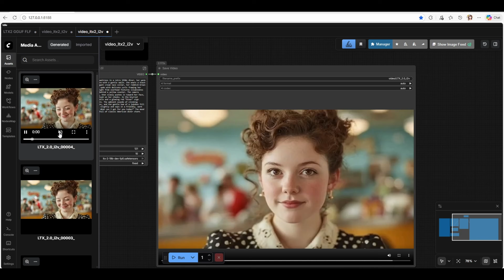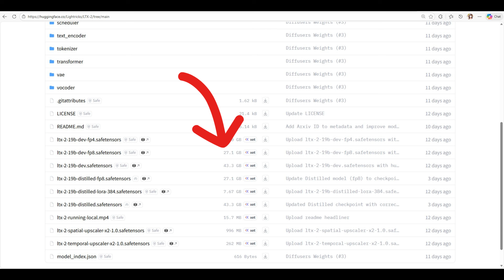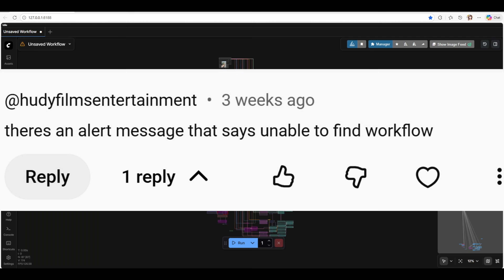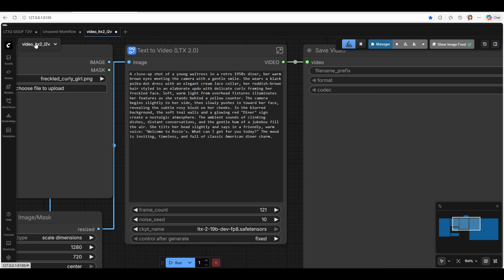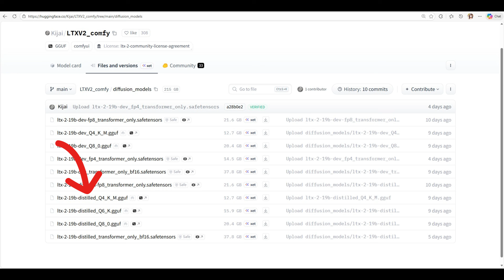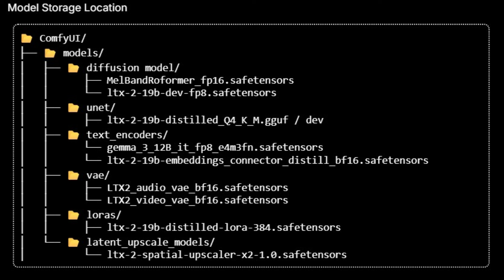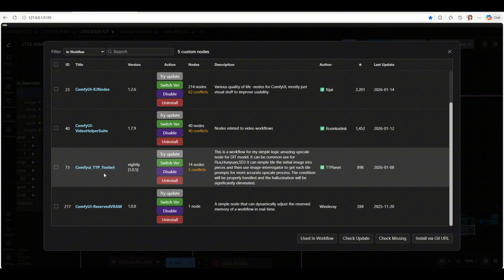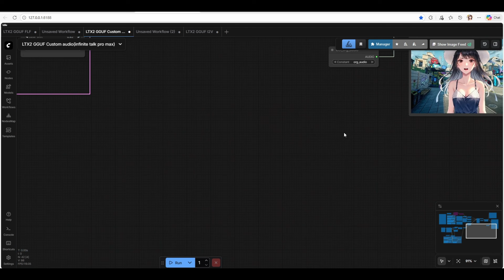LTX-2 Full GGUF Workflow Setup Tutorial (Text, Image First/Last Frame, Custom Audio)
As long as your RAM is large enough, you can run the workflow even on a 6GB GPU. The Reserved VRAM node helps prevent OOM (out-of-memory) errors.

The workflow is png file. If you cant load my workflow, update your comfyui...

Artifact noise can be fixed by swapping the VAE Loader to the KJ VAE Loader instead.

diffusion  model (need distill lora):
ltx-2-19b-dev-fp8.safetensors

Unet (recommended):
ltx-2-19b-distilled_Q4_K_M.gguf

text encoder:
gemma_3_12B_it_fp8_e4m3fn.safetensors

VAE:
LTX2_audio_vae_bf16.safetensors
LTX2_video_vae_bf16.safetensors

lora:
ltx-2-19b-distilled-lora-384.safetensors (if using dev gguf)
ltx-2-spatial-upscaler-x2-1.0.safetensors (if necessary)